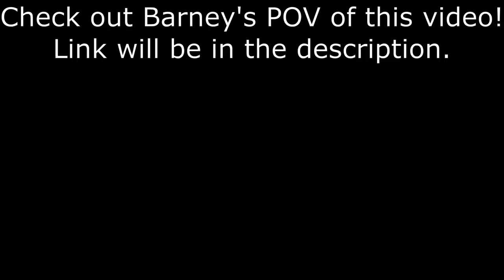TROLLING ROBLOX FIZZE INTERVIEWS WITH BARNEYHUNTER12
yeah i figured out how to use green screen lol. so i overused the hell out of it.